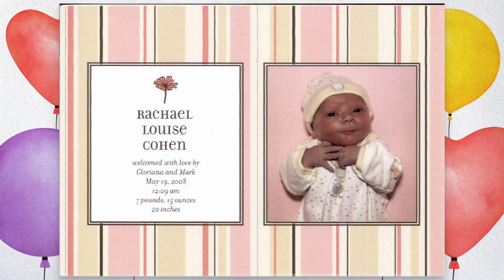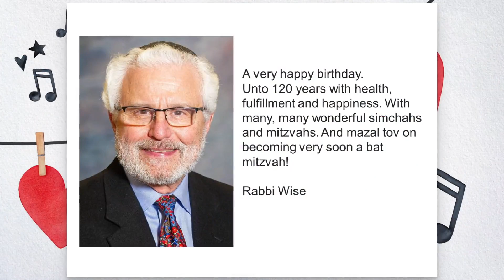Rachael's 13th Birthday VIDDAY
Rachael's 13th Birthday VIDDAY ... the 1st 13 years ...